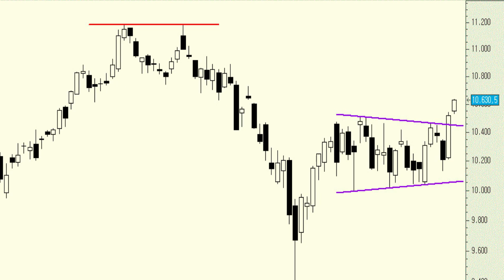Vídeo análisis técnico Ibex 35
Podemos ver cómo el Ibex 35 ha terminado rompiendo al alza con fuerza el triángulo de las últimas semanas. Aunque no podemos descartar el típico movimiento en throw back a la zona de los 10.450 puntos lo cierto es que el precio apunta hacia los 11.200 puntos.